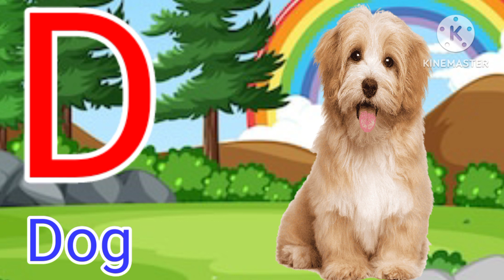A for apple | abcd | phonics song | a for apple b for ball c for cat | Part -49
Your quiry
a for apple
abcdefg
english alphabet
abcd cartoon
a for apple bi for boy
alphabet songs
a for apple a for ant
nursery rhymes

 एबीसीडी
वर्णमाला